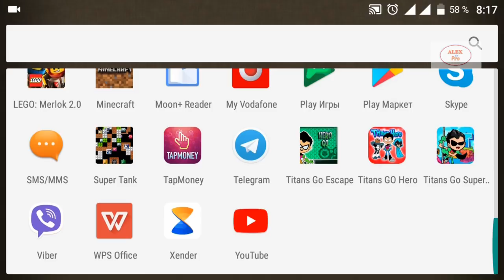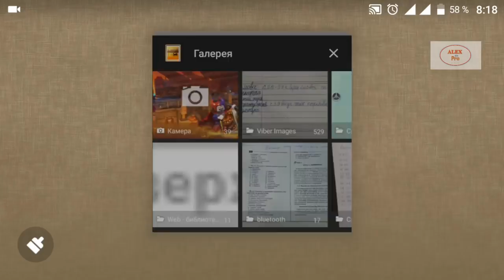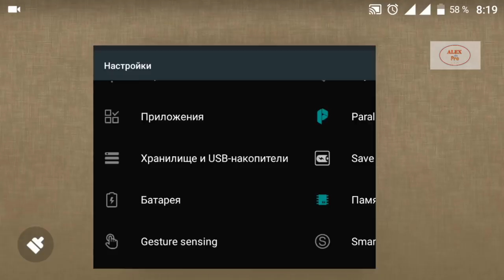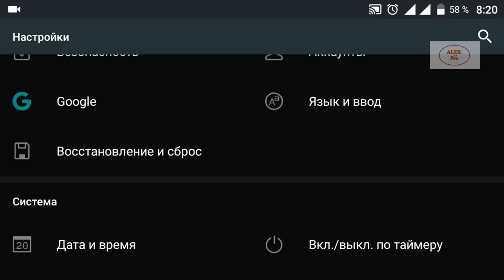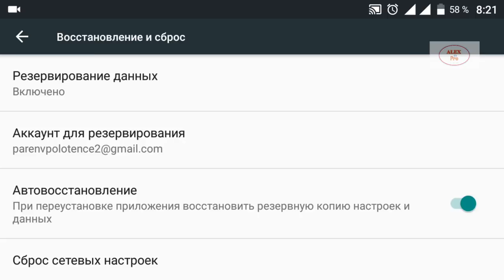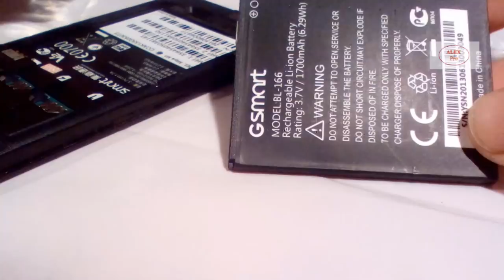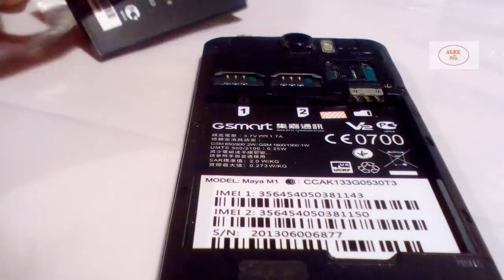БЫСТРО САДИТСЯ БАТАРЕЯ 📱 на Android 👉 Почему? 👉 Как исправить? Что делать? 👍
Решаем проблему с быстрой разрядкой аккумуляторной батареи. Снижаем энергопотребление, проводим чистку программной части и решаем проблемы с аппаратной...

Произведение «Быстро садится батарея на Android. Решаем проблему.» созданное автором по имени AlexdnPro, публикуется на условиях лицензии Creative Commons «Attribution-NonCommercial-NoDerivatives» («Атрибуция — Некоммерческое использование — Без производных произведений») 4.0 Всемирная.